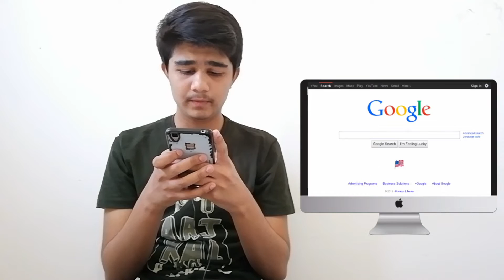Never Google Your Symptoms| Should You Google Symptoms?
Hey there so in this video i talked about why you should not search your symptoms on google. What are the harmful effects occur when you search your symptoms online and take medicines from it.
Google please don't offend. I just talked that never believe what google search results shows you but for knowledge google is best source.
Topic:
Never google your symptoms
never google symptoms
never google your symptoms song
never google this things
google symptoms
don't search symptoms online
never search your symptoms on google
google pe seaech na kare
doctor google
don't search medicine on google
doctor vs google
when you look your symptoms online

**The information in this video is not intended nor implied to be a substitute for professional medical advice, diagnosis or treatment. All content, including text, graphics, images, and information, contained in this video is for general information purposes only and does not replace a consultation with your own doctor/mental health